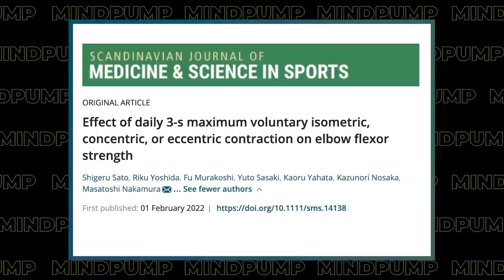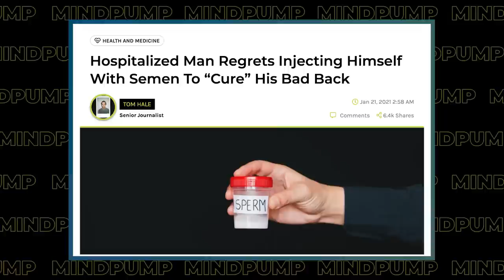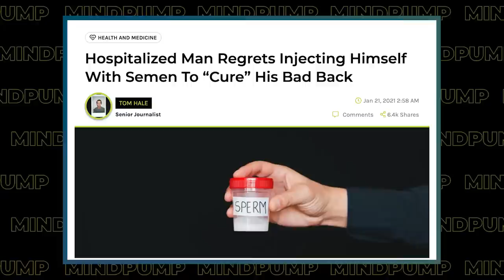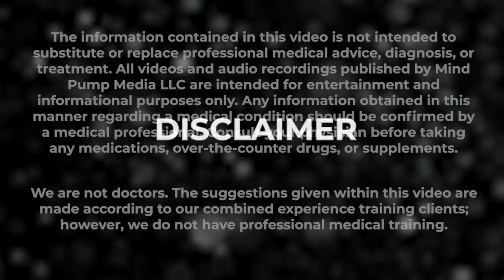This Is The BEST Way to Know If Your Workout & Diet Are ACTUALLY Effective | Mind Pump 1833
00:00 MAPS SYMMETRY GIVEAWAY
01:50 Mind Pump Fit Tip: The BEST metric that will tell you if you are on the right track with your training or diet is STRENGTH!
12:50 Another study that highlights how POWERFUL and EFFECTIVE resistance training is.
25:55 Justin throws a party, Sal’s strong grip, an update on Maximus, and Adam’s visit to the sperm bank.
47:15 Shout out to Dr. Becky Campbell!
49:48 When your child rebels against you.
53:32 Butcher Box has pre-marinated meats!
54:29 Loading up on protein, without the bloat, with Paleo Valley’s bone broth protein powder.

57:12 Quah question #1 - What are some of your favorite ways to increase recovery capacity?
1:02:29 Quah question #2 - How much protein is necessary in a fat loss phase for women?
1:05:42 Quah question #3 - Egg whites vs. whole eggs?
1:09:40 Quah question #4 - What are the pros & cons of double overhand vs. mixed grip for deadlifting?

The Best Way to Increase Your Strength in the Gym – Mind Pump Blog

3 seconds of weight lifting a day could be enough to build strength if it's intense, small study finds

Hospitalized Man Regrets Injecting Himself With Semen To “Cure” His Bad Back

The 4‑Phase Histamine Reset Plan: Getting to the Root of Migraines, Eczema, Vertigo, Allergies and More – Dr. Becky Campbell

How to Prevent Injury and Pain Through Mobility Training – Mind Pump Blog

Whole eggs better for muscle building and repair than egg whites

HOOK Grip vs MIXED Grip?? Which Will INCREASE Your Deadlift More?? (Jordan Shallow )

People Mentioned
Dave Asprey (@dave.asprey) on Instagram